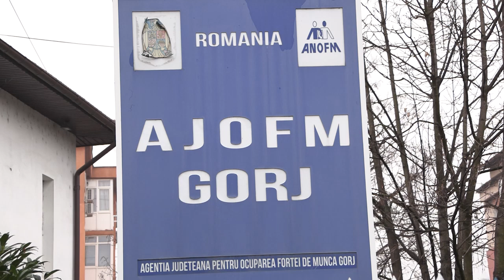Crește rata șomajului în Gorj